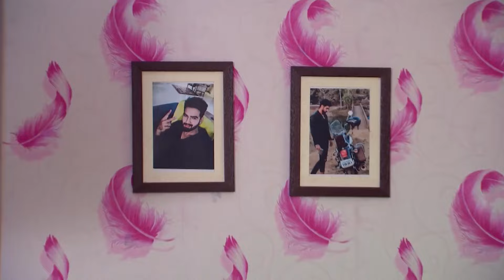To Paeen Mun Mo Paeen Tu - Full Ep - 22 - Neel Panda, Swastik Suchandan - Zee Sarthak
Show Name : To Paeen Mun Mo Paeen Tu
Producer/Star Cast : Neel Panda,Swastik Suchandan,Abhinav Das
Episode No : 22